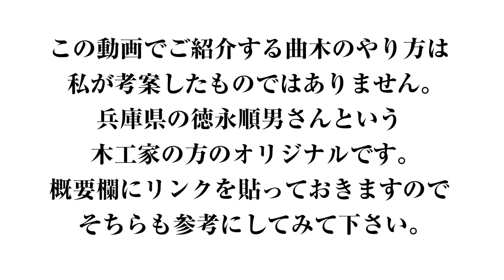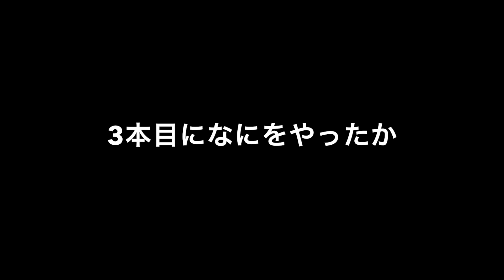曲木に挑戦してみた I tried my hand at curved wood.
以前からやってみたかった曲木に挑戦してみました。
徳永順男さんという木工家の方のやり方を参考にさせていただきました。
I have been wanting to try my hand at curved wood for some time.
I used the method of a woodworker named Jyunao Tokunaga as a reference.

30ミリ曲木5本失敗してわかったこと

◆曲げ木をもっとカンタンに！～徳永順男さんのアイロン曲げ木講習会